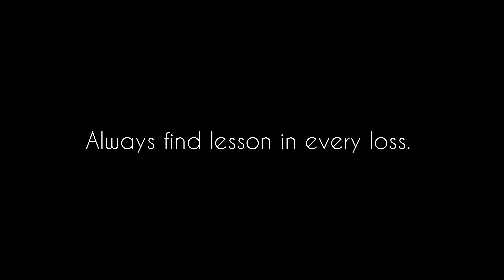Always find lesson in every